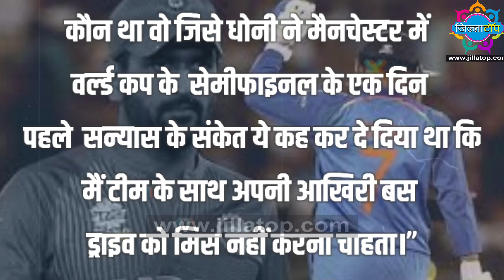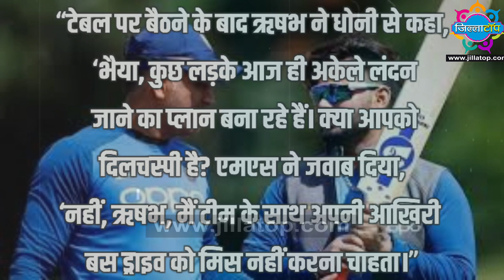वो दो शख्स कौन था जिसे MS धोनी के रिटायरमेंट की खबर दो साल पहले थी ? अब जाकर खुले वो राज !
About Channel :

Jillatop News युवा पत्रकारों की एक टोली है जिसका उद्देश्य पत्रकारिता की असली परिभाषा से लोगों को अवगत कराना है , धूमिल हो चुकी पत्रकारिता की तस्वीर पर से चाटुकारिता के जाला हटाना है ,जिल्लाटॉप निष्पक्ष पत्रकारिता की परिभाषा है ! जिल्लाटॉप के साथ बने रहें जिल्लाटॉप से जुड़े रहें!